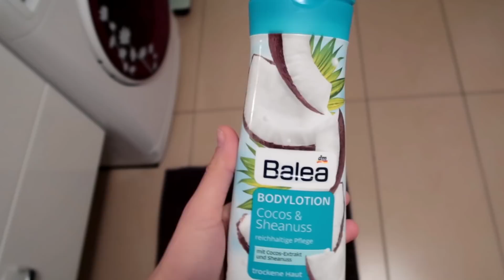Entspannte MORGENROUTINE von MAMA mit 2 Kids | 5 MAMA LIFE HACKS am Morgen | YOUTUBE-MAMA